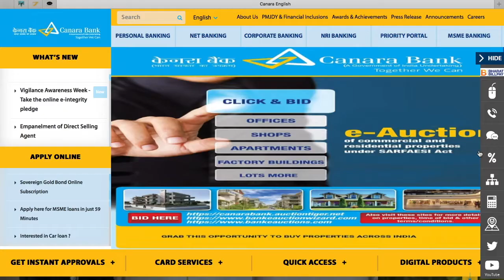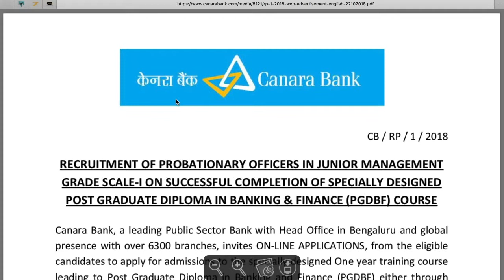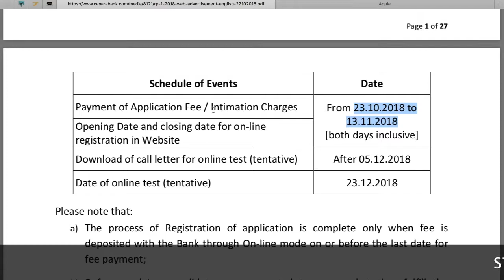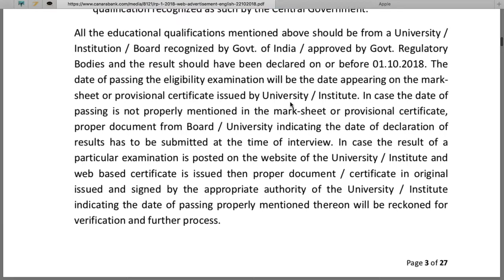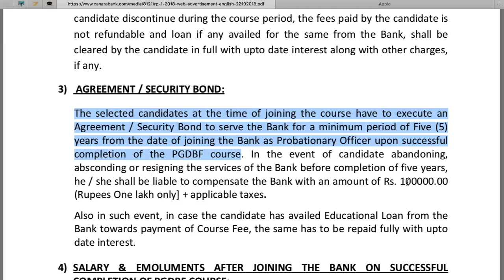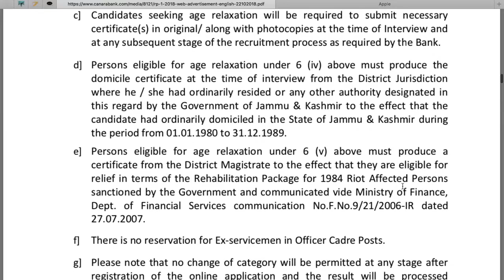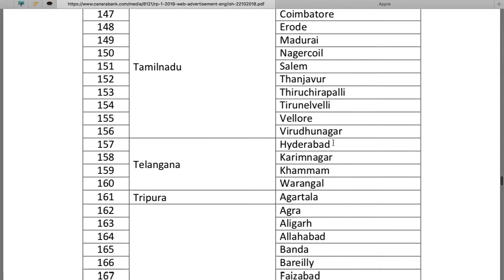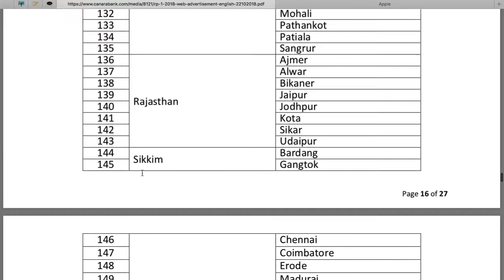800 vacancy for Junior Manager in Canara Bank- Application closes NOV' 2018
There are 800 vacancy for Junior Manager in Canara Bank. Lucrative and high paid job. Video contains all essential information and live demo of Canara bank site